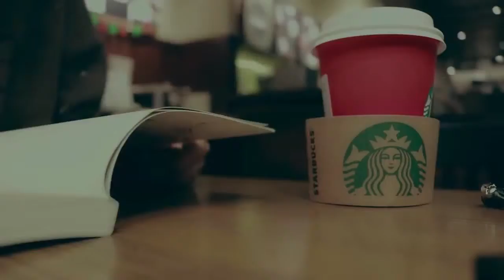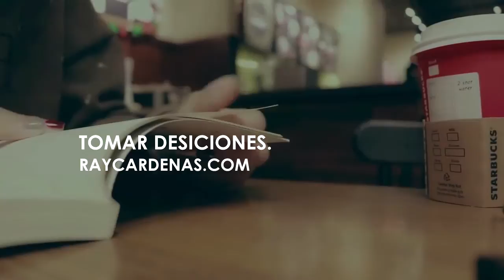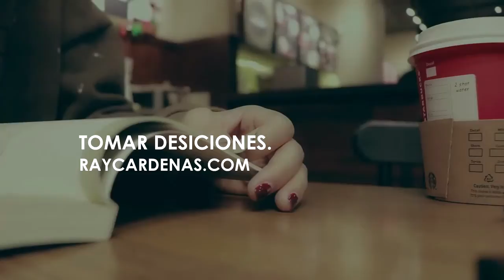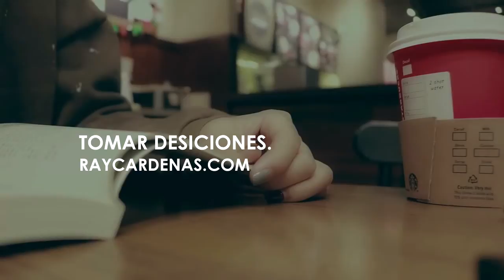pod TOMAR DESICIONES